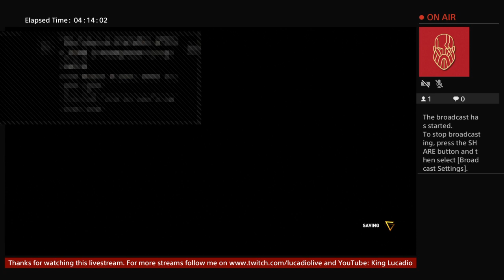ASSASSIN‘S CREED ORIGINS #13